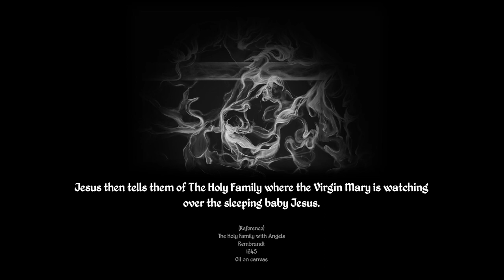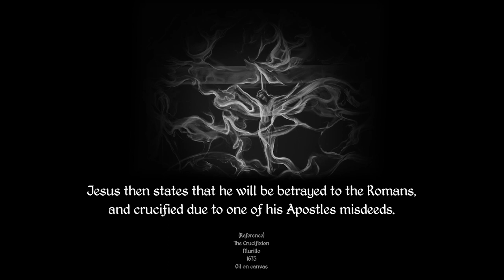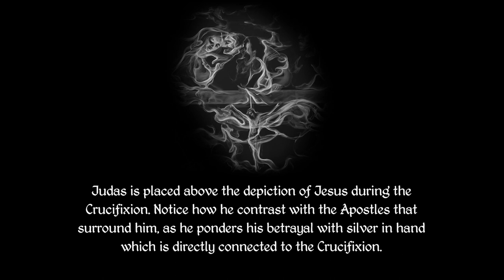The Last Supper by Mher Khachatryan "The Smoke Artist"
The Last Supper by Mher Khachatryan has different message. It's when Jesus talks about the Creation to the resurrection.
“A painter should begin every canvas with a wash of black, because all things in nature are dark except where exposed by the light.”   ― Leonardo da Vinci.

The Last Supper was created based on my faith, religion and inspiration from great artists.
Here, Jesus, Son of God talks about The Creation, The beginning (Michelangelo), Mother and Child (Rembrandt), Christening (Botticelli), Crucifixion (Murillo) and Resurrection (Rafael)
I used their work to combine in 1 painting, but changed figures around in time and space to
deliver the message.
We all are children of God, no matter the time or space, ethnicity, skin color, religion and sexual orientation.
The creation was the beginning.
Mother and child is the bond, the love and care in the family.
Christening is acceptance of your faith.
Crucifixion is the departure from this dimension to God.
Resurrection is the proof of eternal life.

Jesus talks about Love, Faith, betrayal and Forgiveness. He talks about choosing kindness and
LOVE.